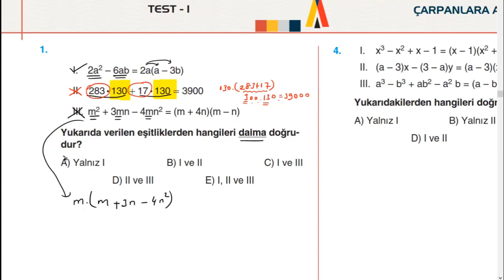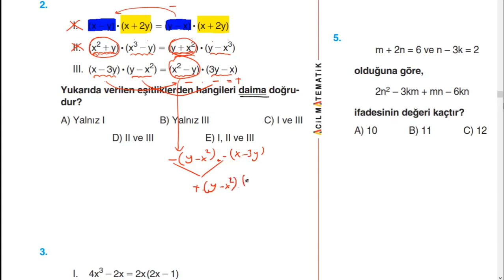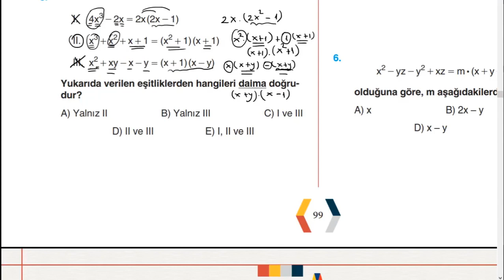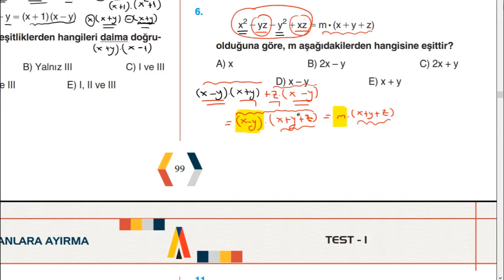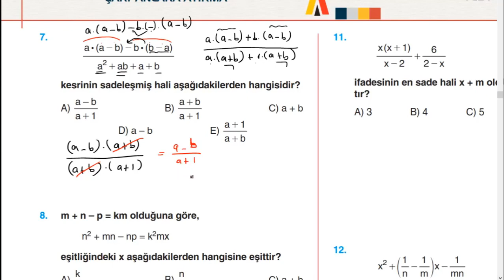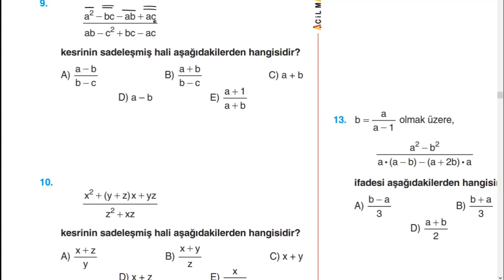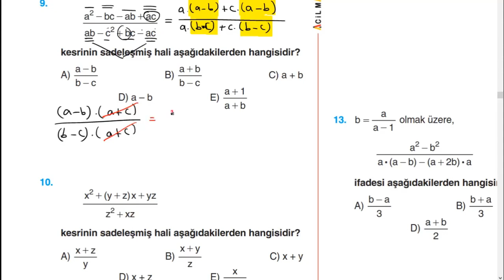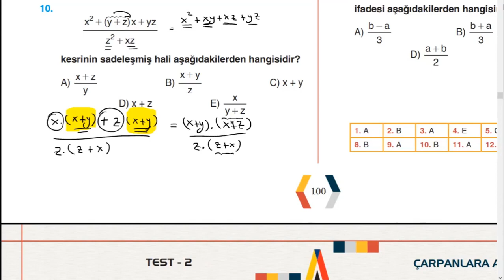DGS - Çarpanlara Ayırma Soru Çözümü 9.Kısım